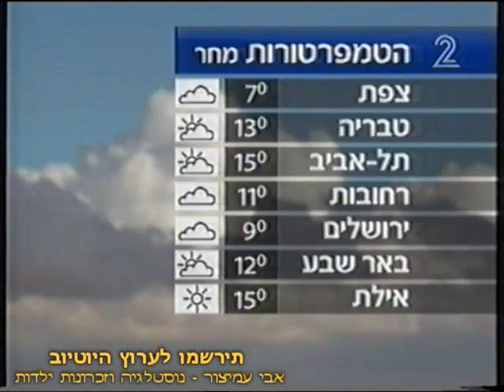מבזק החדשות 2 - מגיש: ליאור פרידמן - ערוץ 2 - שידורי קשת - 03/03/2008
מבזק החדשות 2 - מגיש: ליאור פרידמן
ערוץ 2 - שידורי קשת - 03/03/2008
ולהלן הפירוט:

0:00 - הקדמה
0:20 - מועצת הביטחון של האו"ם אישרה סבב 3 של עיצומים על איראן עקב סירובה להקפיא את תוכנית הגרעין
0:49 - אירוע מחאה במזרח ירושלים על פעילות צה"ל בעזה הזכירו היום את ימי האינתיפדה הסוערים
0:56 - תמונות של כמעט לינץ' במזרח ירושלים - פקחי עירייה ניצלו מהמון זועם במזרח העיר
1:34 - דבריו של משה אפרים - עובד עיריית ירושלים
1:39 - דבריה של חיה אליהו - עובדת עיריית ירושלים
1:43 - שוחרר בתנאים מגבילים המתנחל תושב נריה שירה למוות בצעיר פלסטיני
2:04 - ההסלמה בדרום - חמאס הורה לאנשיו להפסיק את ירי הרקטות והטילים לעבר ישראל
2:24 - דבריו של ראש הממשלה אהוד אולמרט
2:48 - הירי מעזה נמשך גם היום, לעבר אשקלון נורו 2 טילי גראד אחד מהם פגע ישירות בדירה שהייתה ריקה
3:11 - תינוק בן כמה שעות נמצא נטוש בחדר מדרגות בבניין מגורים באשדוד כשחבל הטבור עדיין מחובר אליו
3:33 - המשטרה מנהלת מצוד אחר 4 רעולי פנים ששדרו באיומי אקדח יהלומים בשווי מליון דולר מבלדרים
3:53 - המשטרה פשטה הלילה על עשרות בתים במסגרת מבצע מעצרים נגד רשת להלבנת הון
3:59 - תמונות מהפשיטה של המשטרה על פעילי הרשת להלבנת הון
4:18 - העיתונאי אהוד אשרי מת הערב ממחלת הסרטן בגיל 57 - היה עיתונאי הארץ עורך המוסף השבועי
4:36 - בבורסה בניו יורק ננעל יום המסחר בירידות שערים קלות
4:47 - נתנאל בלאיש "נולד לרקוד" בן 25 ניצח בתחרות שנערכה הערב
5:12 - תחזית מזג האוויר - הלילה ולפנות בוקר צפויים ערפילים בערי הצפון והמרכז
5:29 - הטמפרטורות מחר
5:48 - דברי הסיום

בברכה,
אבי עמיצור.